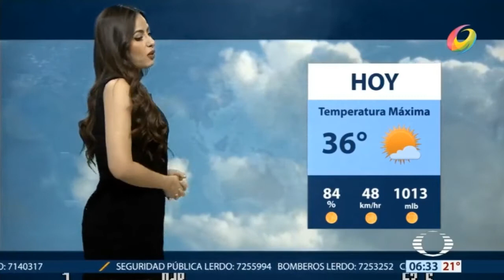Angela del Rio 2018 06 28